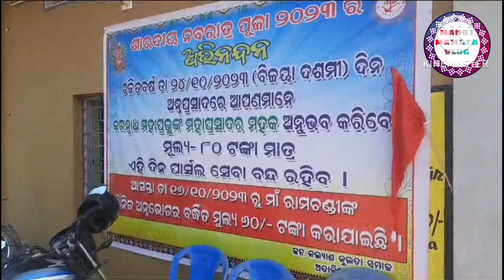ମା ରାମଚଣ୍ଡୀଙ୍କ ଶୈଳପୁତ୍ରୀ ବେଶ ଏତକି ଭିଡ଼ କାଏଁଜେ? #